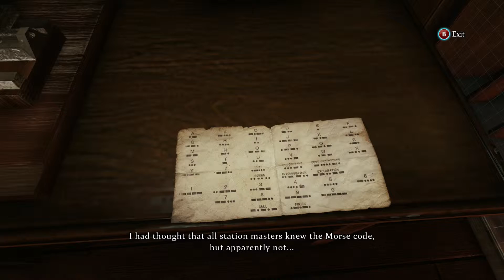Sherlock Holmes: Crimes And Punishments Walkthrough - There Was No Train [9]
We find out that there never was a train to begin with. Enjoy everyone!